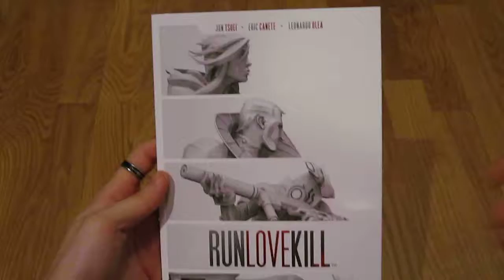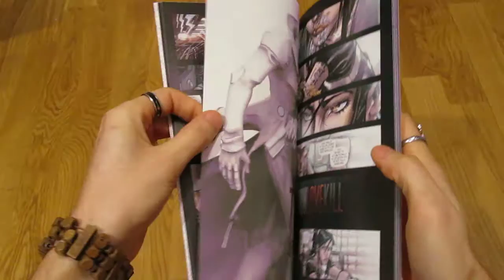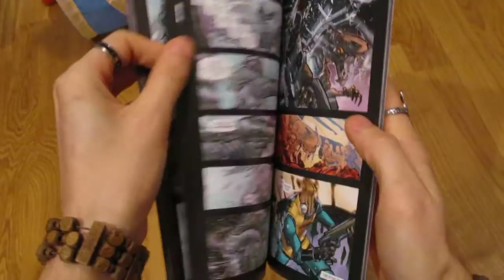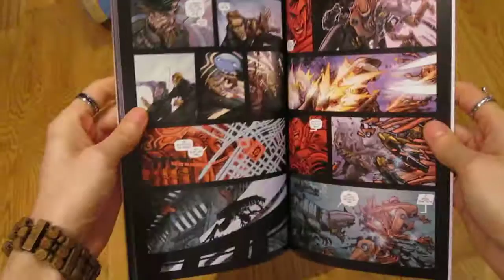Eric Canete: 2015: "RunLoveKill" (comic)